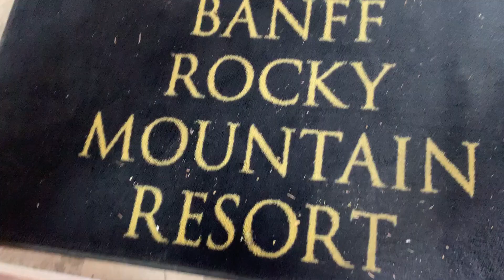Moraine Lake, Canmore, Bow River and Ghost Lake | BANFF ALBERTA CANADA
Hello Sunshines, ☀️
Today is another day and another blessing to post a new video. Thank you so much for all your support.

BE A SUNSHINE ON SOMEONE’S DAY OR LIFE,
GOD BLESS.